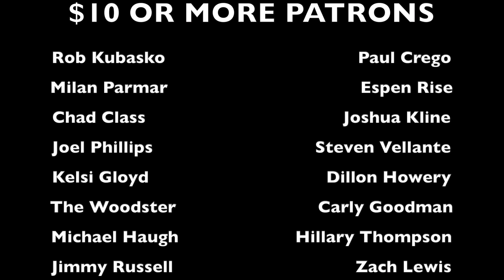THE NIGHTMARE'S DREAM - WWE Raw 5/23/22 & SmackDown 5/20/22 Recap